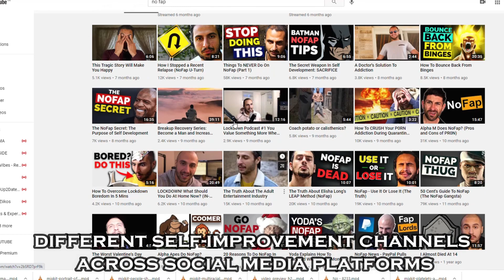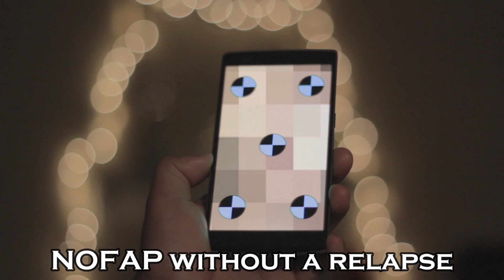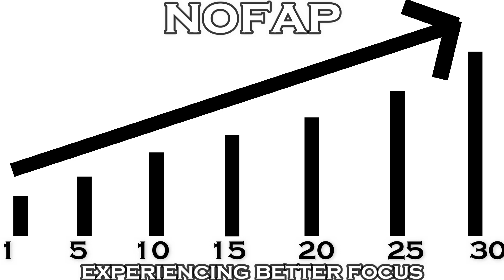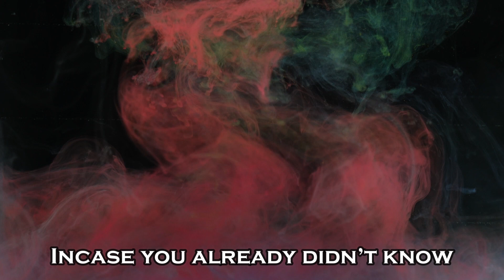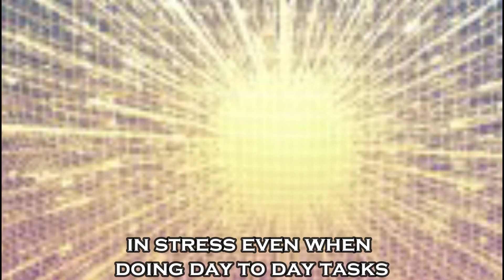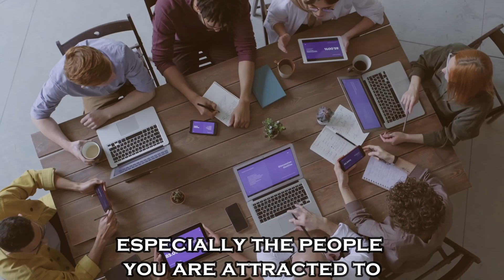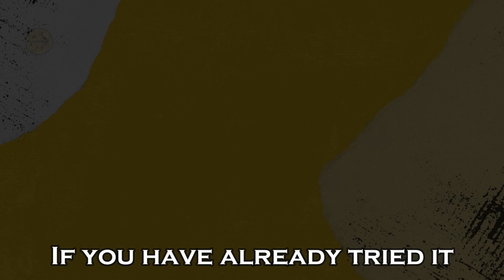Timeline BENEFITS of NOFAP (Semen Retention)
When it comes to self-improvement and changing your life, NOFAP has emerged as one of the most important tools for men around the world. It started off as a small social media community where a small group of men shared their experience of feeling better about themselves and achieving amazing results in every field of life by simply quitting masturbation. Now it has become a global phenomenon and every day thousands of men around the world are practicing NOFAP in a hope to change their lives. If you are one of those men or are thinking of NOFAP this video is for you.

This video shows as to what really happens during Nofap. What changes occur in your brain. It is the latest  SCIENCE behind NOFAP: The Real Truth Revealed! It talks about effects of Dopamine and how PMO (porn, masturbation and Orgasm) affect your brain. How it may lead to sad feelings or depression and how it helps to build patience.

So what are the benefits of NOFAP? This is one of the most asked questions asked by those who have not yet started practicing NOFAP. In this video I have tried to shed light on some of the most commonly experienced NOFAP benefits. These include increased energy levels, increased motivation, improved focus, improved social skills, and less stress, among others. So if you are looking to take up the NOFAP challenge and require some additional NOFAP motivation, then watch this video carefully and learn about the amazing benefits of NOFAP.

There is a simple answer to the question, Does NOFAP Work? The answer is YES it does. Millions of people around the world have changed their lives and you can do the same. Just get started with NOFAP, even if you relapse, try again and again, and again, until you succeed. Once you have successful implement NOFAP in your life for a period of more than 6 months, chances are that you will become the best version of yourself.

This video talk about 7 amazing benefits of NOFAP / Semen Retention.
Let me know which one is your favorite.